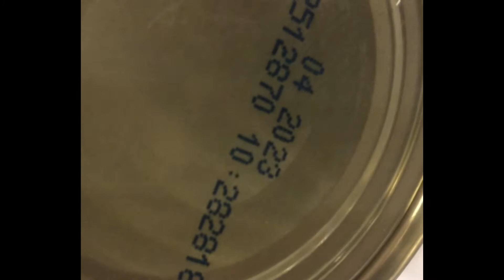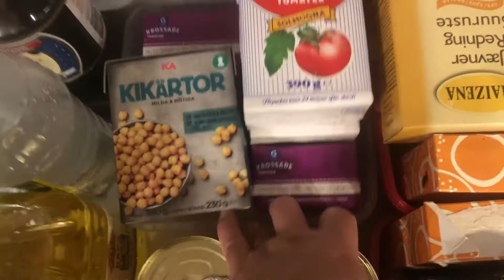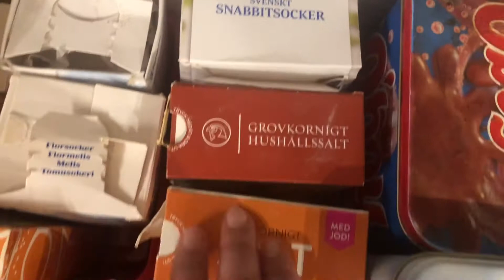MINI PANTRY DECLUTTER /Arranging our Pantry/NethLIFE Personal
Hello guys! Today, I decided to clean up my pantry now that I’m under ‘quaratine ‘ So guys, declutter with me okay? Para bibo hheeh! Mwaah!